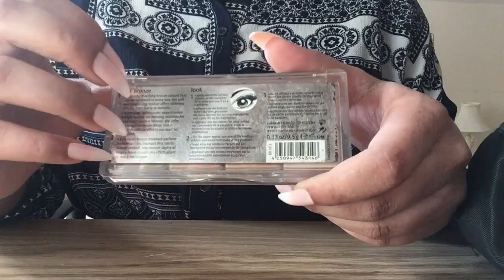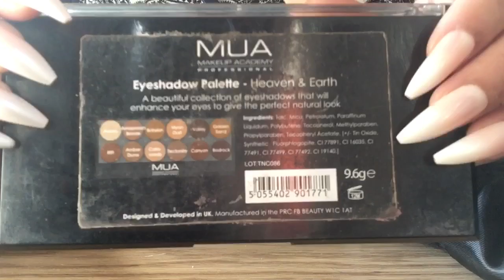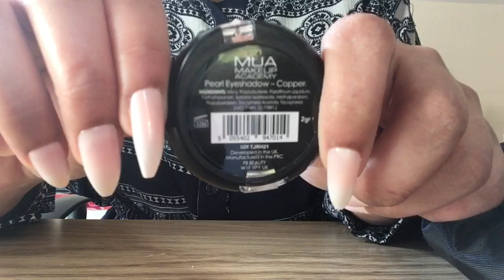[ASMR] Destroying & Tapping On My Makeup No Talking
The makeup in this video is very old & I was going to throw them out anyways. This video was inspired by Snapchat makeup destruction story.